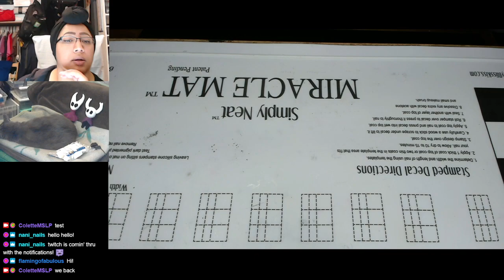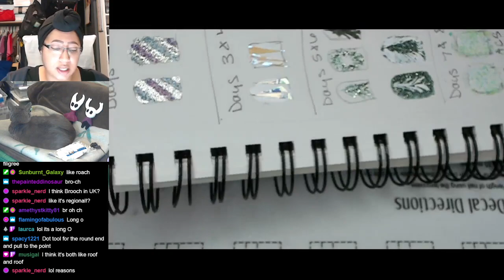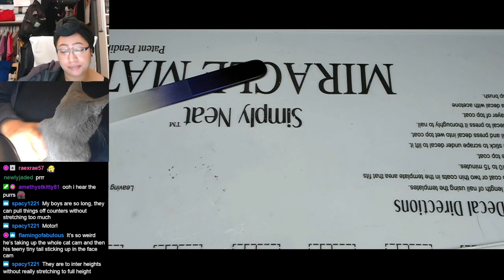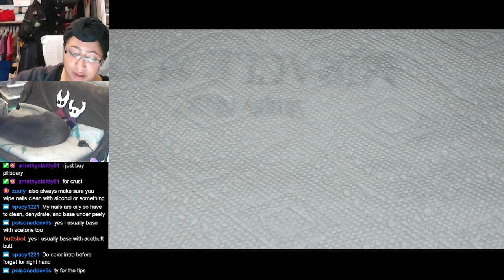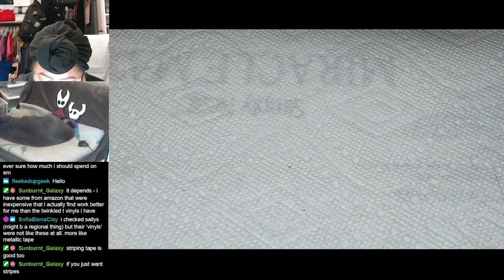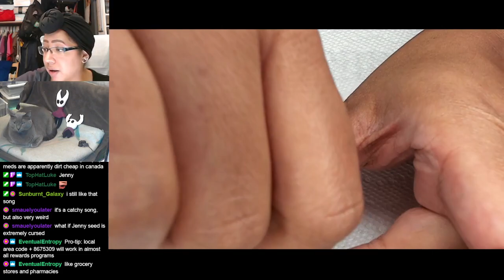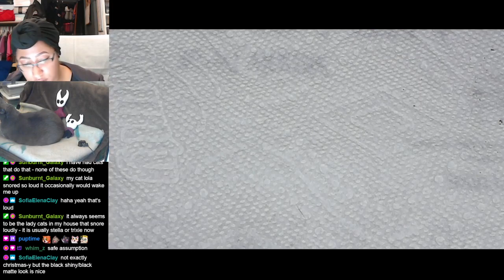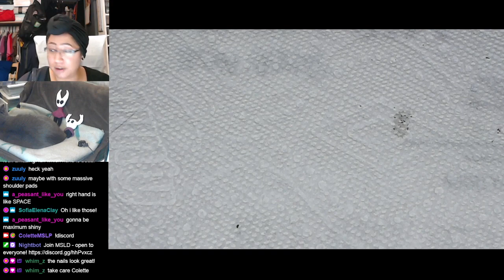Flakie Inspiration | 12DOCNA Days 1 & 2 | Extended Tutorials [Streamed 11/25/20]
I put these 2 Flakie designs first because the striped design was one of my initial inspirations, and also because I felt like they were probably the easiest technique in the series.

Chapters:
00:00 Intro
2:43 Polish Removal
17:58 Cuticles & Series Review
1:05:37 Beanie Break
1:24:00 Extended Tutorial
3:51:30 Flashlight Time
3:56:20 Outro

Be sure to check out the entire 12 Days of Christmas Nail Art!

Day 1:
-Holo Taco - Peely Base
-Holo Taco - Gift Receipt
-Holo Taco - Blue Flakie Taco
-Holo Taco -  Purple Flakie Taco
-What's Up Nails - Wide Chevron Vinyls (cut in half)
-Makeup Sponge
Day 2:
-Holo Taco - One Coat Black
-Seche Vite Fast Dry Top Coat
-What's Up Nails - French Tip Vinyls
-Makeup Sponge